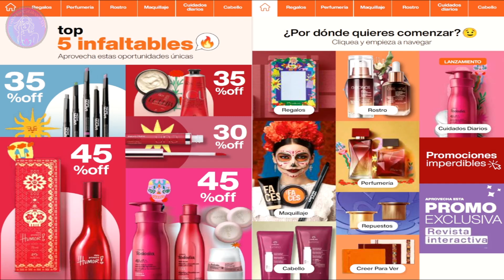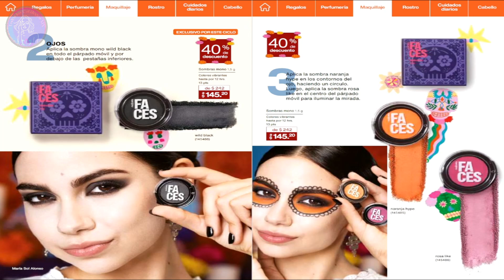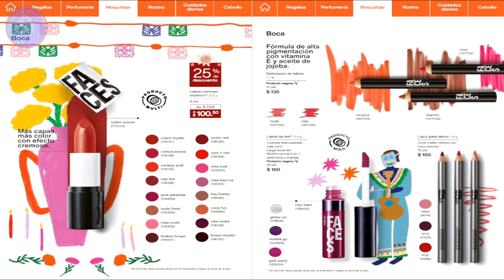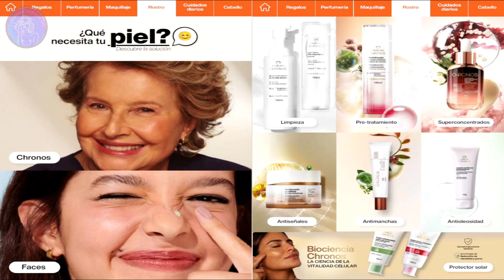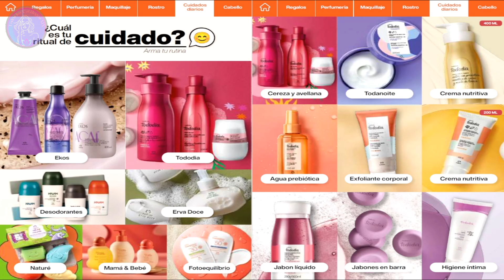🌸Revista NATURA Ciclo 15 2024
🌸Hola Hermos@s hoy traemos para ti, el catalago 🌸Revista NATURA Ciclo 15 2024